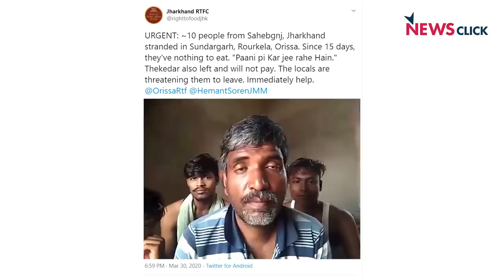कोरोना लॉकडॉउन मौतों पर देश को जगाते रोडस्कॉलर्स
हमसे है जमाना के इस एपिसोड में वरिष्ठ पत्रकार भाषा सिंह बात कर रही हैं अनूठे प्रयोग करने वालों रोडस्कॉलर्स की। ये रोड स्कॉलर्स कोरोना लॉक़ाउन की वजह से मारे गए नागरिकों का प्रामाणिक ब्यौरा ही नहीं देते, बल्कि असल भारत के संकटों को भी उजागर करते हैं।